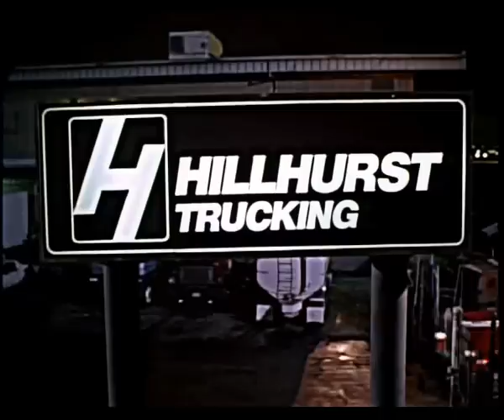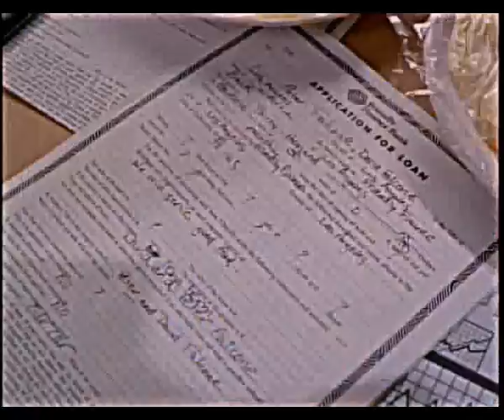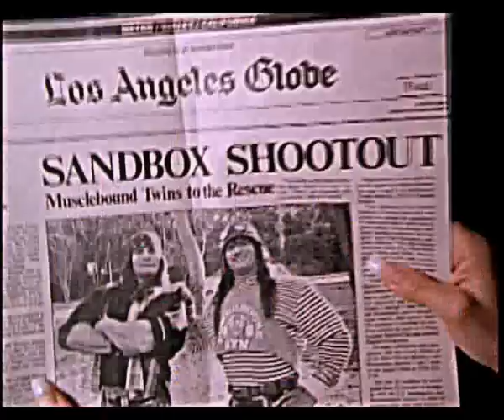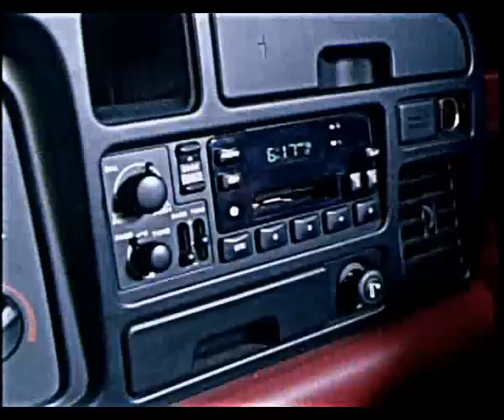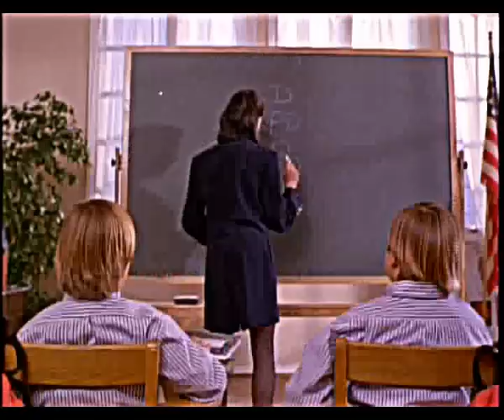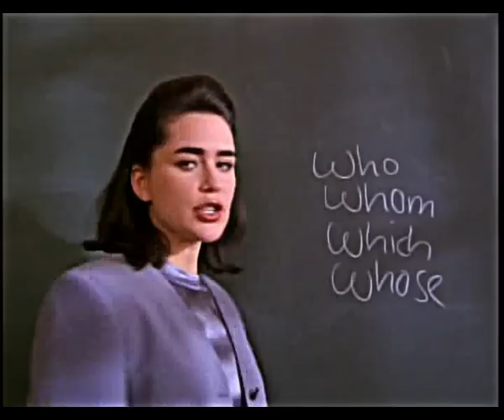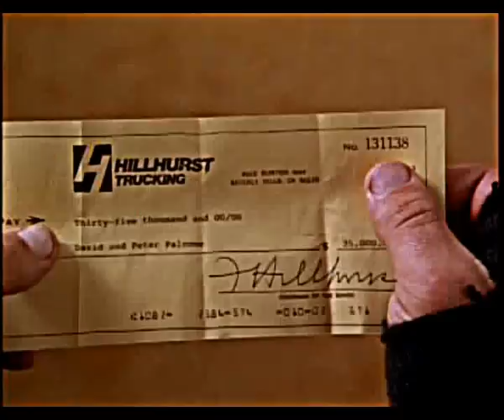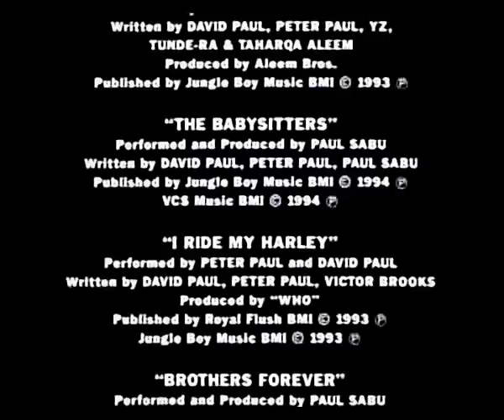Dva barbaři ( Twin Sitters ) - Komedie USA, CZ Dabing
Dva muži na hlídání
Twin Sitters
Babysitters

Režie : John Paragon
Hrají : Peter Paul, David Paul, Christian Cousins, Joseph Cousins, Rena Sofer,
Jared Martin, George Lazenby, Valentina Vargas, Paul Bartel, Tasha Smith,
John Paragon, Vic Trevino, Barry Dennen